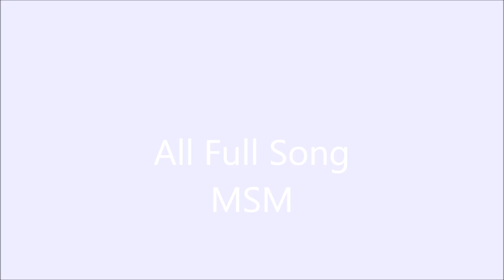All Full SONG MSM - My Singing Monsters (4.6.00.1)